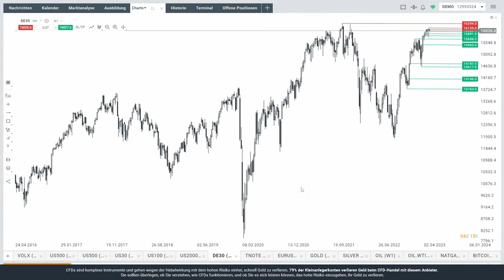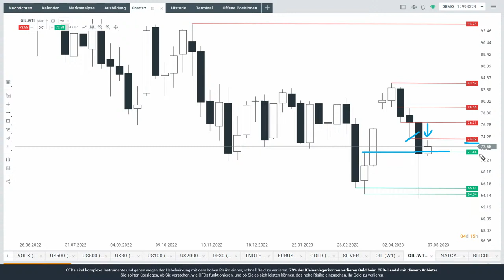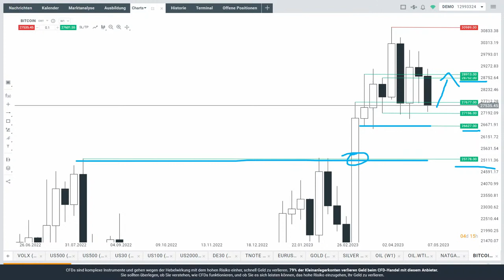Kompaktanalyse für Nasdaq, Dax, Euro, Gold, Öl und Bitcoin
Max Wienke von XTB Deutschland bietet in diesem Video eine Kompaktanalyse für Nasdaq, Dax, Euro, Gold, Öl und Bitcoin.